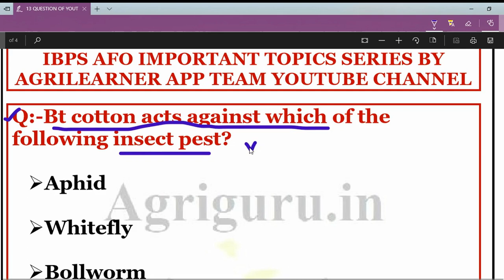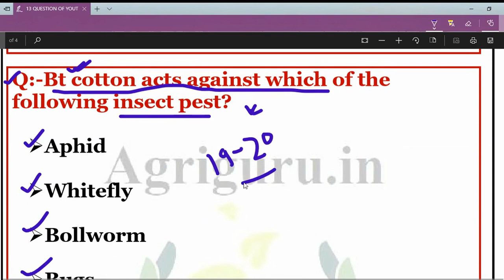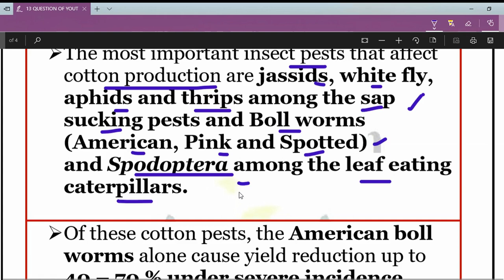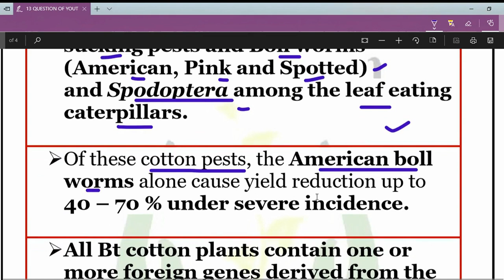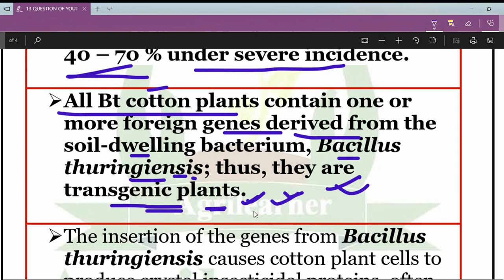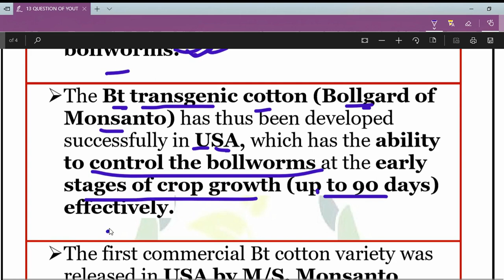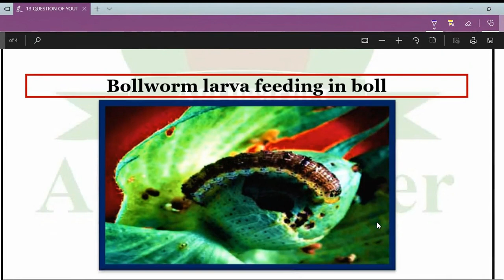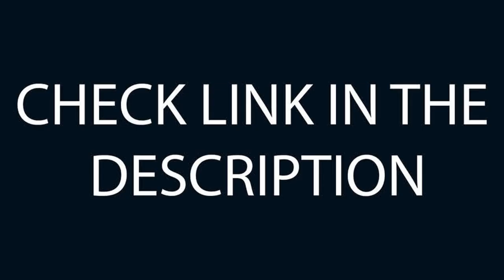IBPS AFO Important Topic Bt Cotton With Explanation 13th Video Of AFO Series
IBPS AFO important Notes For  All Agriculture Students Preparing For IBPS AFO

If You Are Preparing For IBPS AFO You Can Join Preparation Course For IBPS AFO Mains & interview

IBPS AFO Important Topic Minimum Isolation Distance Of Different Crops with Explanation 6th Video Of AFO Series

IBPS AFO Important Topic Terms and their Associated Crops With Explanation 5th Video Of AFO Series

This Is Very Important Series If You Are preparing For IBPS AFO Exam In future many question  Can be asked So It Is Very Important.

Q:-Bt cotton acts against which of the following insect pest?

Aphid

Whitefly

Bollworm

Bugs

Thrips

Ans:- Bollworm

Genetically Modified Crops: Bt Cotton

Cotton the most important commercial crop of India, often referred as the White Gold, consumes more than 45% of the total pesticides used in our country.

The most important insect pests that affect cotton production are jassids, white fly, aphids and thrips among the sap sucking pests and Boll worms (American, Pink and Spotted) and Spodoptera among the leaf eating caterpillars.

Of these cotton pests, the American boll worms alone cause yield reduction up to 40 – 70 % under severe incidence.

All Bt cotton plants contain one or more foreign genes derived from the soil-dwelling bacterium, Bacillus thuringiensis; thus, they are transgenic plants.

The insertion of the genes from Bacillus thuringiensis causes cotton plant cells to produce crystal insecticidal proteins, often referred to as Cry proteins.

These insecticidal proteins are effective in killing some of the most injurious caterpillar pests of cotton, such as the larvae of tobacco budworms and bollworms.

We will Cover Daily One Important Topic For IBPS AFO.
You Will Get This Explanation Video PDF On Agrilearner Social Media Platforms & Also In Agrilearner App.

Agrilearner Whats app Group: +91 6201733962